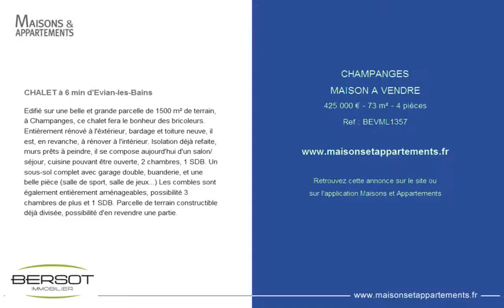CHAMPANGES - MAISON A VENDRE - 425 000 € - 73 m² - 4 pièces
Référence : BEVML1357

CHALET à 6 min d'Evian-les-Bains
Edifié sur une belle et grande parcelle de 1500 m² de terrain, à Champanges, ce chalet fera le bonheur des bricoleurs. Entièrement rénové à l'éxtérieur, bardage et toiture neuve, il est, en revanche, à rénover à l'intérieur. Isolation déjà refaite, murs prêts à peindre, il se compose aujourd'hui d'un salon/séjour, cuisine pouvant être ouverte, 2 chambres, 1 SDB. Un sous-sol complet avec garage double, buanderie, et une belle pièce (salle de sport, salle de jeux...) Les combles sont également entièrement aménageables, possibilité 3 chambres de plus et 1 SDB. Parcelle de terrain constructible déjà divisée, possibilité d'en revendre une partie.